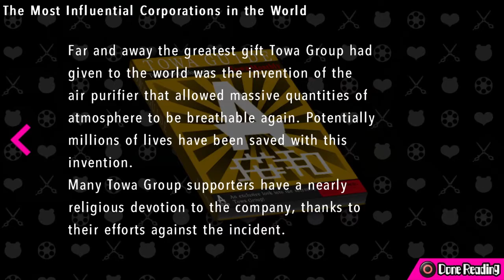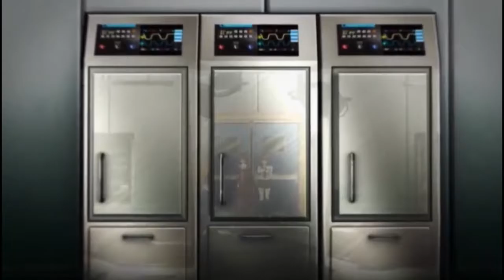Super Sentai Soup - Danganronpa: Ultra Despair Girls - Episode 7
SPOILER WARNING - In this playthrough, we discuss the events of Danganronpa 1 and 2 in detail. Please watch or play those two games first if you care about spoilers. Thank you!

Welcome to Final Hour Plays, our Let's Play series featuring the cosplayers from Final Hour. In this episode, we read some great Super Sentai comics and one has to wonder, is Byakuya a super sentai fan? Or is he secretly Batman?

Thumbnail Art done by Stuffed Chocobo
Thumbnail Composition and Editing done by Espio